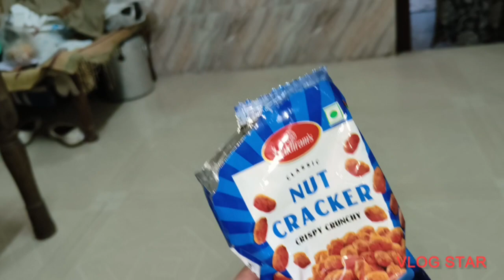घर से wapas aane ka time🥹इन चीजों को miss करें ge😍||Vlog-325